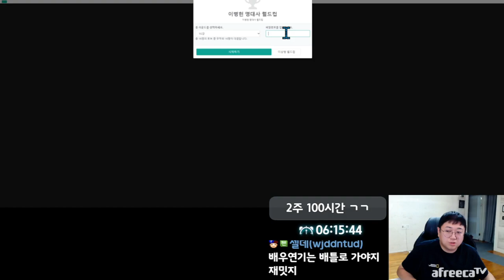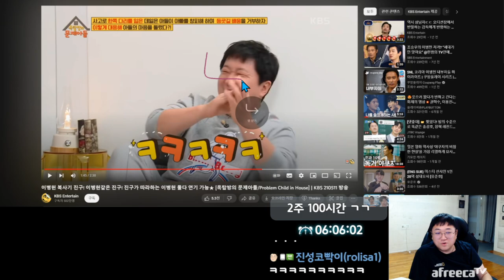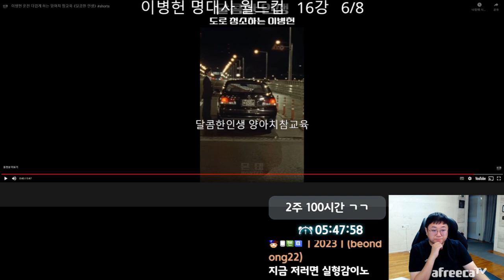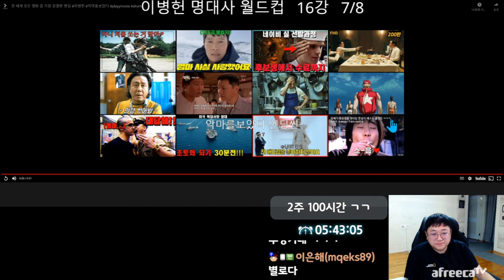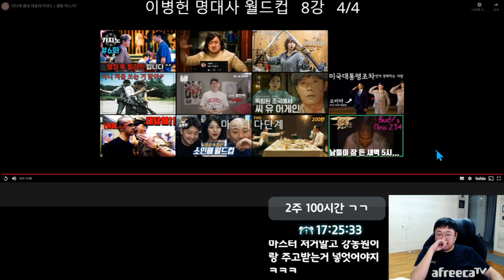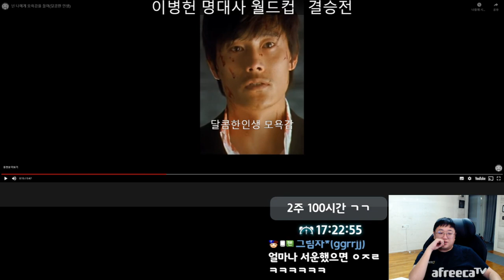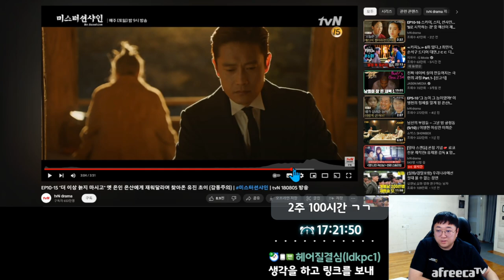영화배우 이병헌 명대사 월드컵 (23.01.11-3)